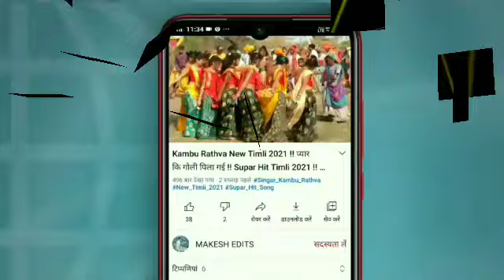मड़वा वेली आवजे Parkash Solanki New Timli 2021-22 | New Adivasi Song 2022 | Super Hit Song 2022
Song _ parkash solanki

आदिवासी सुपर हिट सांन्ग
आदिवासी हिट सांन्ग
आदिवासी टिमली सांन्ग
आदिवासी सांन्ग

piru_bhai_ki_navi_timli_2021 पीरु_भाईका_वाईरल_सांन्ग_ गफुली_गाने पीरु भाई सोलंकी गाना 2021 का नया-नया गाना 2021 sunil_ badole_ke_gane आदिवासी गाने 2021 राकेश डुडवे का नया गाना 2021 rakesh dudve new song 2021 sunil badole music and timli piru bhai solanki new timli 2021 पीरु भाई सोलंकी गाना 2021
music and timli piru bhai solanki new timli 2021  पीरु भाई सोलंकी गाना 2021
                         🙏 धन्यवाद 🙏